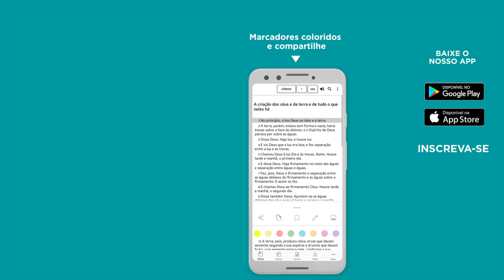Entendendo o que é longanimidade - Bíblia JFA Offline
// 🆘 SOS VIDA: se você precisa de ajuda ou atendimento pessoal, contate nossa equipe através do WhatsApp

0:00:00 - Entendendo o que é longanimidade